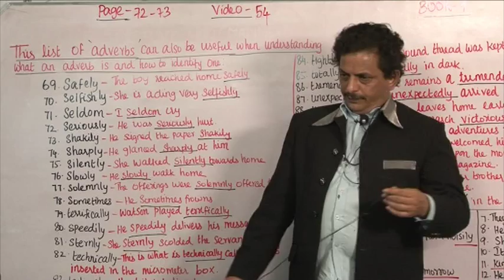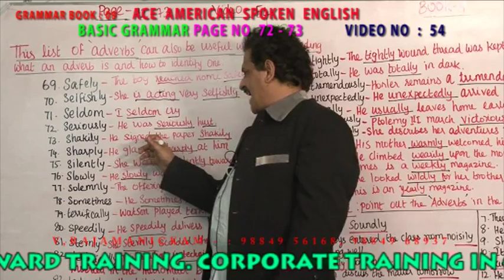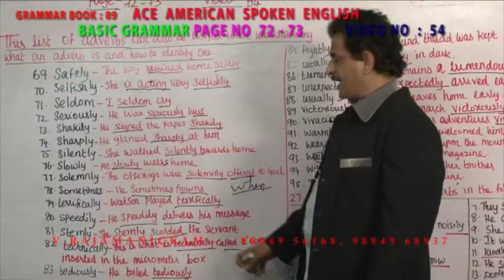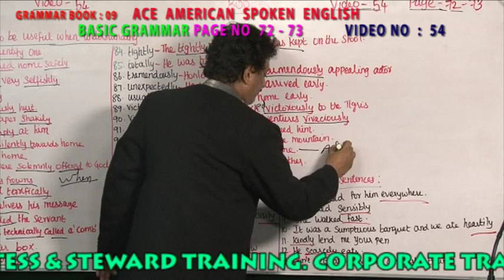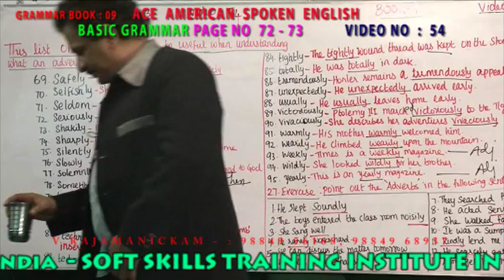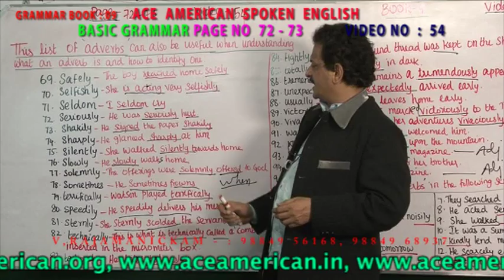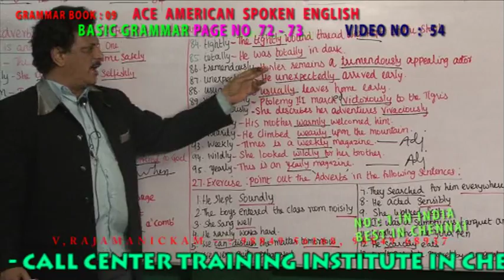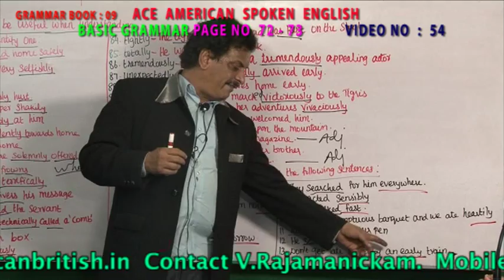ADVERBS-BASIC GRAMMAR 9TH BOOK VIDEO NO 054